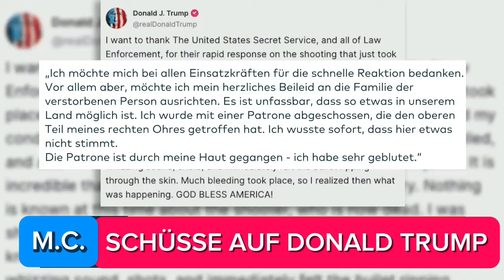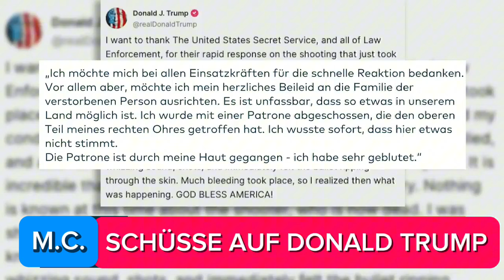SCHÜSSE AUF DONALD TRUMP